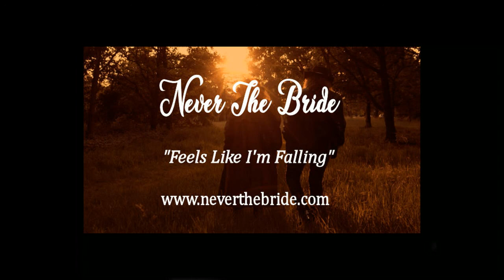Never The Bride - "Feels Like I'm Falling"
"In the heart of the notorious London rock n roll scene exists a whirlwind duo of female energy and ecstasy, recognised as the Queens of Blues Rock..."

Never the Bride are an English band founded in the early 1990s. The group is led by singer Nikki Lamborn (formerly known as Nikki "B" Bentley) and
keyboardist/guitarist/singer Catherine "Been" Feeney, who co-write the music. The band's sound incorporates classic rock, blues, soul, and country. They have supported musicians including The Who, Elton John, Roger Daltrey, and Paul Rodgers. The band claims that Daltrey praised Lamborn for having "the best female rock voice since Janis Joplin."

Their self-titled debut album was released by Atlantic Records in 1995. Also
in 1995, Never the Bride recorded the song "Going to California" for the Led
Zeppelin tribute album Encomium. Never the Bride toured with British Rock
Symphony in 1999. In 2001, Lamborn and Feeney founded Lock Stock and Barrel Records to release subsequent Never the Bride albums plus material by other artists.

Their song "The Living Tree" was recorded by Shirley Bassey for her 2007 album Get the Party Started. The album was produced by Lamborn and Feeney. The song and album were released by Lock Stock and Barrel Records and both charted in the United Kingdom.

Members:
Nikki Lamborn - Vocals
Catherine Feeney - Keyboards, Guitar, Vocals
SALLY-JO - VIOLIN
KALEB ROSE - GUITAR
YOYO BUYS - ELECTRIC BASS
RICHIE NEWMAN - DRUMS & PERCUSSION

Origin: United Kingdom

Labels:  Lock Stock and Barrel Records, Atlantic Records